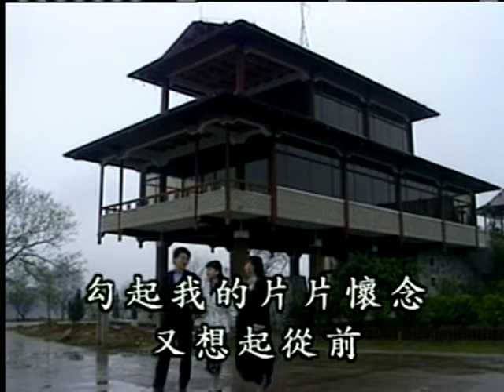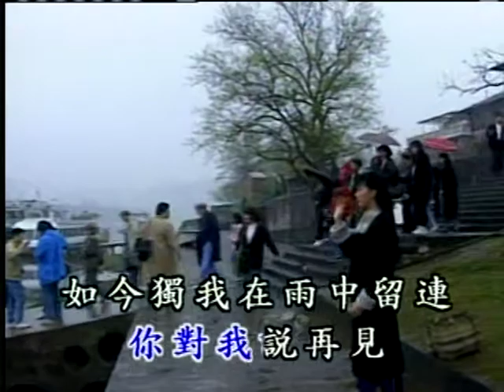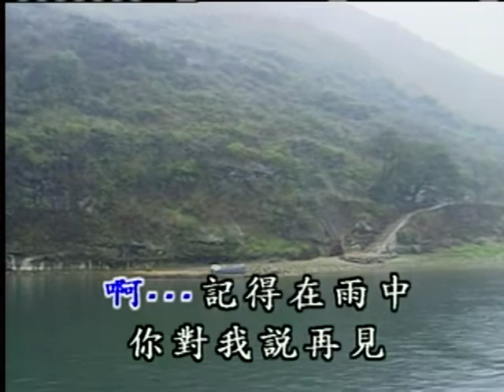楊三哥˙又是一個下雨天˙20200220 1552